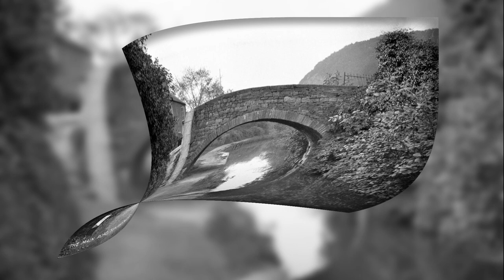Nostalgic images of old Tongwynlais, Cardiff.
Tongwynlais is located near Junction 32 of the M4 motorway and just north of Whitchurch, east of Bridgend and west of Newport and the A470 trunk road. It is situated 5 miles (8 km) north of Cardiff city centre and 7 miles (11 km) south of Pontypridd. The surrounding towns and villages are Pentyrch and Radyr to the west, Taffswell and Caerphilly to the north, and Rhiwbina and Whitchurch to the south. Tongwynlais became part of Cardiff In 1974 when Cardiff expanded north westwards.
Many consider Tongwynlais as the entrance to the South Wales Valleys from Cardiff, with its famous landmark, Castell Coch, on a hillside. The main route to the Valleys, and beyond to Mid Wales, the A470, runs alongside the village. Tongwynlais is considered to be part of the Cardiff North Rural Area.

You can help me grow my channel by doing one or all of the following;
Click - like or dislike my videos or slideshows!
Comment - or ask questions about my videos or slideshows!
Share - my videos or slideshows on social media e.g. Facebook, Instagram etc.
Thanks Steve